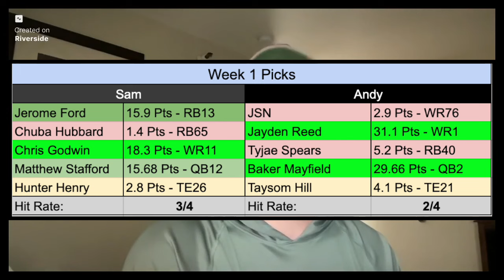10 MUST START Flex Options for Week 5 - 2024 Fantasy Football Advice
Andy joins the channel as him and Sam go over 10 Week 5 High Upside Flex targets. WE also go over our Deep QB and TE streaming advice!

Timestamps:

00:00 Intro
01:42 Dontayvion Wicks
03:31 D'Andre Swift
05:03 Keon Coleman
06:57 Brian Thomas Jr.
08:57 Najee Harris
10:45 Jerome Ford
12:40 Week 4 Accountability
14:04 QB Streamers
17:43 TE Streamers